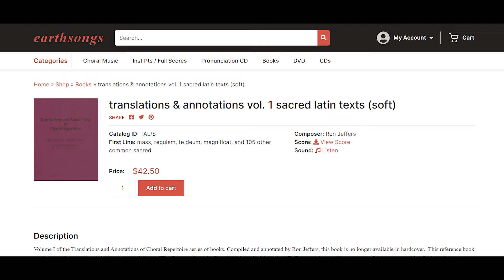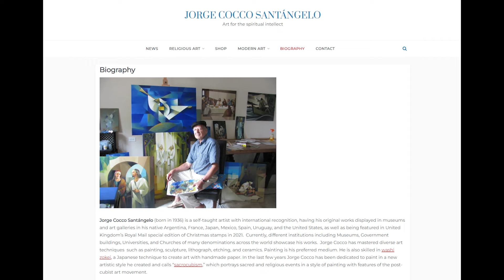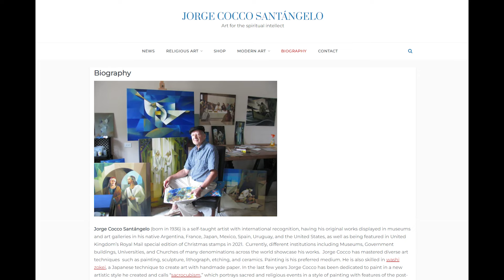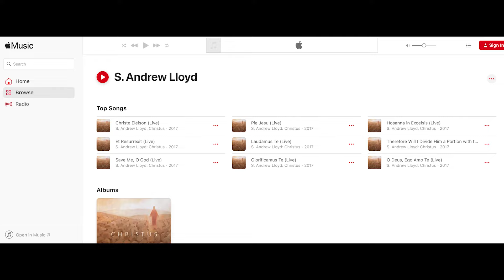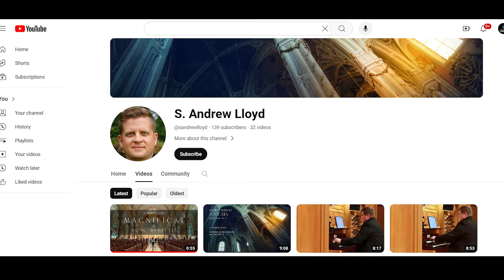Celebrating the Savior Through Music: Andy Lloyd's Story - Latter-Day Lights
In this weeks episode, Andy Lloyd shares his love and passion for creating beautiful, timeless organ compositions centered around the life, death, and resurrection of the Savior.

Andy's celebrated works have graced the halls of many famous concert halls and cathedrals, from Notre Dame in Paris to his upcoming performance in Carnegie Hall in New York.

His humor and wit, combined with this excitement and love for the gospel make for a fitting Easter story that you don't want to miss.

*** Please SHARE Andy's story and help us spread hope and light to others. ***

Also, if you have a faith-promoting or inspiring story, or know someone who does, please let us know by going and reaching out to us.